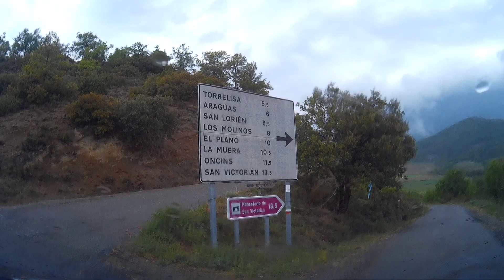Salida de El Pueyo de Araguás O Pueyo d'Araguás 1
El Pueyo de Araguás (O Pueyo d'Araguás en aragonés) es un municipio español, en el Sobrarbe, provincia de Huesca, Aragón.
Núcleos del municipio[editar]
Araguás, Los Molinos, La Muera, Oncíns, La Pardina del Soto, El Plano, El Pueyo de Araguás, San Lorién, San Victorián de Asán, El Soto y Torrelisa.

Geografía[editar]
El Pueyo de Araguás es un municipio que situado entre el valle del Cinca y el de la Fueva, en cuya parte más septentrional se encuentra el Baixo Penyas, perteneciendo parte de sus localidades a El Pueyo de Araguás. Su término municipal sigue más o menos la forma que dibuja el río Cinca por el oeste, limitando con Aínsa-Sobrarbe al suroeste, Labuerda al oeste, Puértolas al noroeste y Laspuña al norte; formando así pues una línea recta que discurre por las faldas de la peña Montañesa y toda la cresta de la sierra Ferrera. Por encima de la la Espelunca, el límite del municipio baja siguiendo la línea que marcan la peña Madrid (1 982 msnm), la ermita de la Espelunca y el pico de La Muerda (1 037 msnm) hacia la hondonada del valle de La Fueva, cortando por medio del barranco del Plano para dirigirse después por las faldas de la sierra de Aro hacia La Pardina del Soto. El municipio con el que más limita es el de La Fueva.